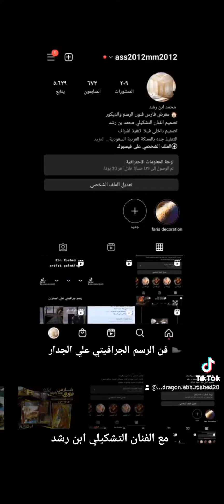فن الجرافيتي علي الجدار مع الفنان التشكيلي محمد بن رشد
التفاصيل:
# فن الجرافيتي علي الجدار
بلمسة الفنان التشكيلي محمد بن رشد
رسم على الجدران
رسم بلاك لايت
رسم طبيعي
ديكورات حديثه
ديكورات داخليه
تصميم وتنفيذ وإشراف
Printing artist